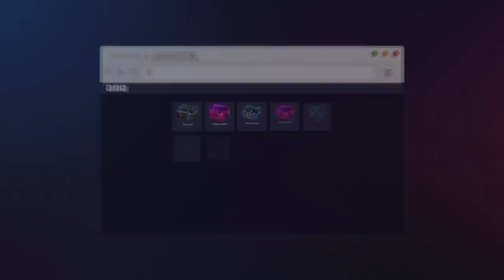KIEDY VIRTUS.PRO WRACA DO FORMY w CS:GO | SNAX , MICHU , SNATCHIE , BYALI , TOAO , VP , ENZO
➩ Ulubieni zawodnicy i youtuberzy ? :
Pasha
Pashabiceps
Snax
Snaxiuuu
Neo
Taz
Byali
Snatchie
Byali
Michu
Stewie2k
Neex
Lulliguzman
Izak
Izak000
Izaklive
Shroud
Morelz
M0relz
Pago
Innocent
Taz
Saju
Alien
SynTV
Bozydar

➩ Ulubione drużyny ? :
Virtus.pro
Virtus pro
Kinguin
Pride
X-KOM
Izako Boars
Pompa Team
Gambit
Immortals
Cloud9
FaZe Clan
Astralis
Natus Vincere ( NaVi )
Faze Clan
SK Gaming
G2 Esports
Liquid
Godsent

 ➩ Ulubione skiny ? :
AWP Dragon Lore
AWP Medusa
Bowie Knife Marble Fade
Karambit Fade
Glock Fade
Deagle Blaze
M4A4 Howl

Skins4free
Kingdom
Wildcase
Positive
CSGOLombard
Turbotrades.gg

➩ Tryby które (nie) gram w CS:GO? :
Deathmatch
1vs1
Wyścig zbrojeń
Turniejowy
Karabiny
Mapki
Wingman
Skrzydłowy

➩ Jak losujesz zwycięzców? :
Najczęściej - jest to strona z której korzystają topowi Polscy Youtuberzy (Nolif , Playson , Jacob